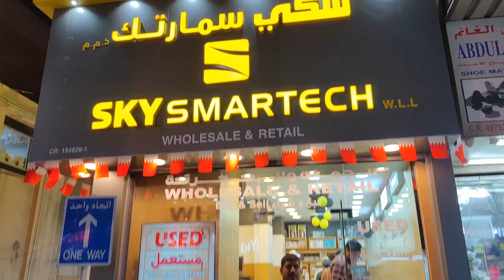Bahrain Manama Mobile shops //Manama bahrain shoping senters||bahrain manama best prise shops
bahrain shops and prise
bahran best mobile shops
manama city view
bahrain  manama  view
manama mobiles shops
bahrai mobiles chepest prise shop
bahrain used mobile shop
bahrin used item shop
bahrain online jobs
bahrain best whole sale market